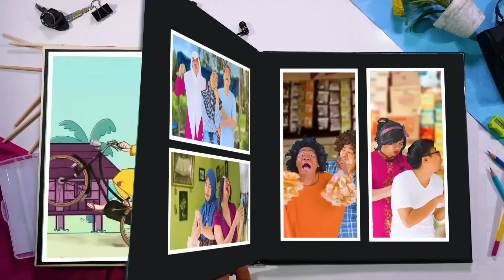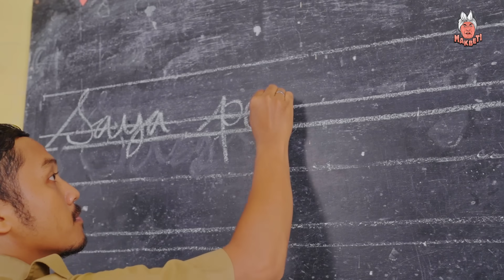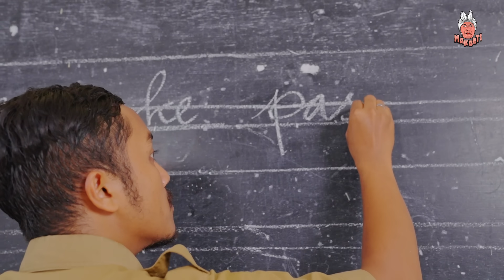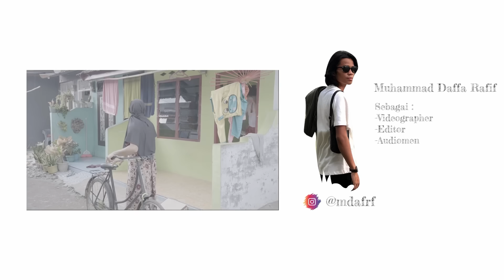INDAH GAK MAU SEKOLAH